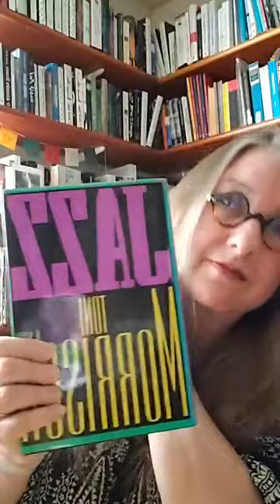On Losing Toni Morrison | Janet Fitch's Writing Wednesday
What we lost when we lost her, what she gave us while she was here. How she changed literature, how she changed us. My thoughts on the most influential American writer of the last fifty years. Part of a weekly series of Writing Wednesday live streams answering your questions about fiction and the writing life.